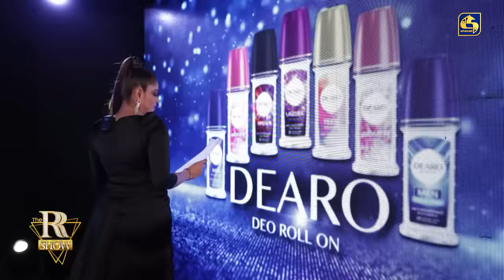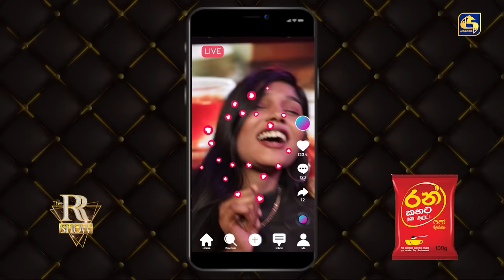THE RR SHOW || EPISODE 03 with Duleeka Marapana and Kumara Thirimadura || 26th November 2023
The RR Show Episode 01 Featuring Himali Siriwardane and Suraj Mapa